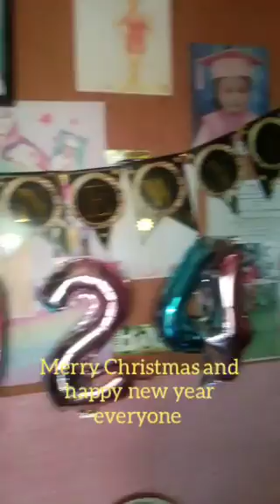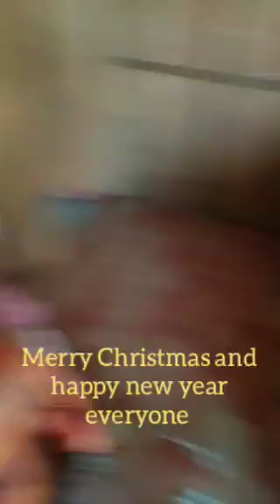ITS FREE DAY